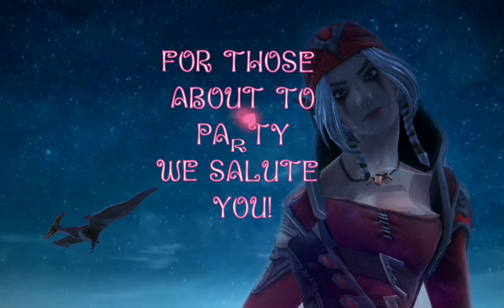EDM Epidemic 🎧 (🎶music created using Groovepad) Mutinus Jane (Easy Pose) XEFX Pro/Youcut/Motionleap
Dedicated To The Subsribers Wherever You Are We Appreciate You.

"FOR THOSE ABOUT TO PARTY WE SALUTE YOU!"

Dancer: Mutinus Jane - Easy Pose - Animated

SOUND FX MADE WITH:
synprezfm app
djpads app
easysoundeffectgenerator app

VOICE:
voicechanger app
voicenarrator app

SCREEN RECORDER:
xrecorder app

MAKEUP - BODY - HAIR - COSTUMES - MASKS:
youface app
perfectme app
maskeditor app
facechange app
superherocamera app
cosplaycostumes app
animephotoeditor app
cyborgcameraeditor app
costumecamera app
manleathercoatphotoeditor app
anime app
emo app
prom dress app
boy uniform app
boys photo editor app

MODELS - MANNEQUINS:
artmodel app
easypose app
@aderans_madrid (total hair solution) Capel.lo

PHOTO EDITOR:
photofilter pc
thumbnailmaker app
photolab2021 (stickers filters frames)
objectremover app
photoblender app
gifmakereditor app
ultimateimagezoomer app
dslrblur app
backgroundremoverpro app
photoblendcam app
autobackgroundremover app
phototovideo app (converter)
polish app

PHOTO FX:
mirrorlab app
moviefx app (stickers)
magicphotoeffects (stickers)
photokit app (effects & stickers)
fotoapp app (stickers effects & backgrounds)
lumii app (filters & effects)

OUTER SPACE PHOTO FX:
opticalflares app
lensflare app
spacefxonetouch app
lenslight app
Galaxy Overlay app
Galaxy Blender app
Night photo frames app
Planets photo frames app
Space photo frames app
Galaxy photo frames app
Space universe photo frames app
Planet Photo Effects app

NEON FX:
neoneffects app
neonart app

GREEN SCREEN:
tinygreen app

HOLOGRAM FX:
hologramphotoeditor app (stickers)
virtualhologram app (stickers)
scififuturisticphotoeditor app (stickers)

VIDEO INTROS MAKERS:
starwords app
intromaker app

VIDEO FX:
pixaloop app (motionleap)
motionninja app
xefxpro app
glitchvideoeffect app
vimage app
videoeffect app

PHOTO INTO GIF OR VIDEO FX:
magicvideoeffect app (from photo)
pzpic app (pan & zoom photo into a video)
photolab app (face animation)
reface app (face animation)
VIDEO EDITOR:
youcut app
vido app